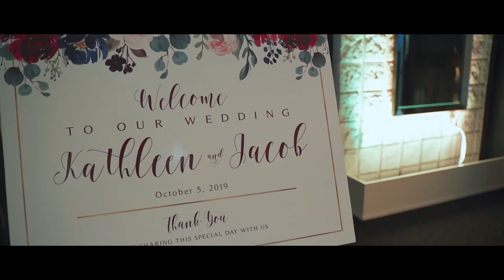Kathleen and Jacob - Wedding Highlights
Kathleen and Jacob got married surrounded by so much love on a beautiful autumn day. They both first met at work when Jacob had to fix Kathleen's computer. She didn't like him at first but something sparked in between the two of them. It must have been the many "computer problems" Kathleen had. ;) Congratulations on your big day and cheers to all the adventures you will create along with Ali, their lovely dog who is also an Instagram influencer.